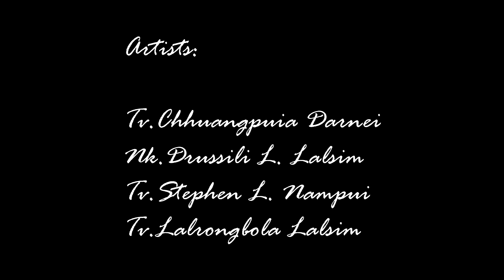Biate Various Artists (Van Jerusalem)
Van Jerusalem released 2016
Composer - Pu. Dikzuala Nampui
Recorded @ Darwin Studio Recording